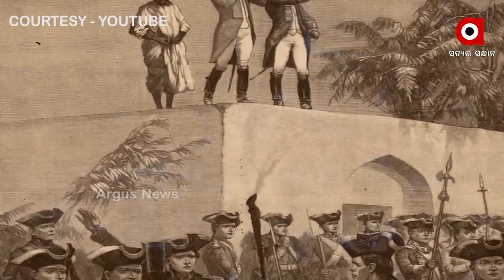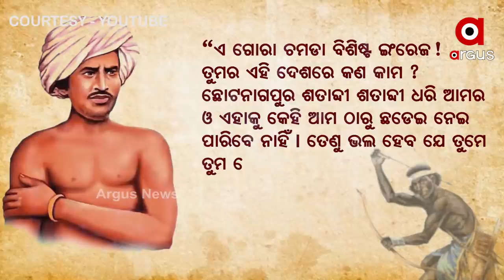ଭଗବାନ ବିରସା ମୁଣ୍ଡାଙ୍କ ଜୟନ୍ତୀରେ ଶତ ଶତ ନମନ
ଦେଶ, ଧର୍ମ ସଂସ୍କୃତିର ରକ୍ଷା ପାଇଁ ବଳିଦାନ ଦେଇଥିବା ବିରସା ମୁଣ୍ଡାଙ୍କ ଆଜି ହେଉଛି ଜୟନ୍ତୀ ‘ଧରତି ଆବା’ଙ୍କ ନାମରେ ସେ ଥିଲେ ବିଖ୍ୟାତ । ପ୍ରଧାନମନ୍ତ୍ରୀ ତାଙ୍କ ଜୟନ୍ତୀକୁ ଜନଜାତୀୟ ଗୌରବ ଦିବସ ଭାବେ ପାଳନ କରିବାକୁ ନେଇଛନ୍ତି ନିଷ୍ପତ୍ତି ।